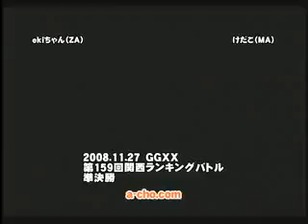[GGXX AC] acho - eki-chan(ZA) vs kedako(MA)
acho ranbat 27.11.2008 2nd semifinal